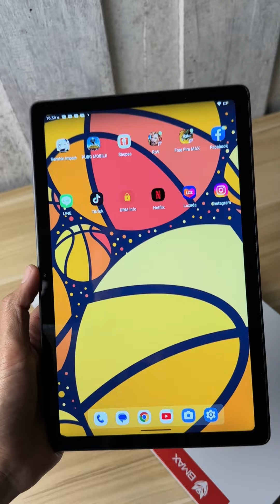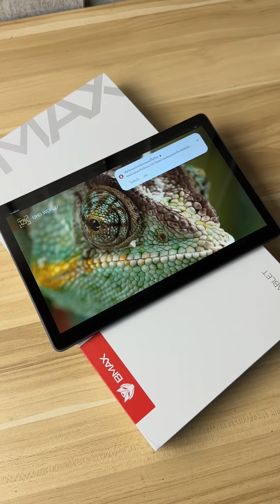สรุป 2 นาที Bmax i11 Plus (2023) รุ่นใหม่ แท็บเล็ตงบ 4,000 โคตรคุ้ม จอ 2K แรม16/256GB